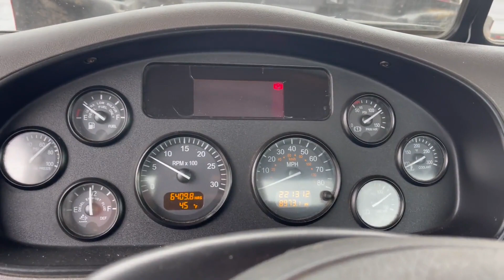2013 PETERBILT 337 For Sale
nice truck, runs great, clean, air seat, air brakes, NICE READING BODY, NOT RUSTY, lots of storage, power windows, power door locks, tilt/tele, heated mirrors, air seat, dump valve,